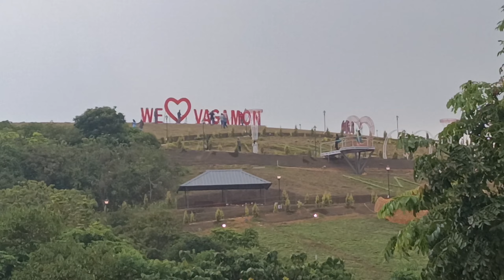Vacation Trip Vlog🧳🛣️